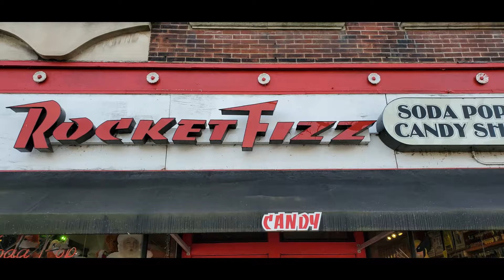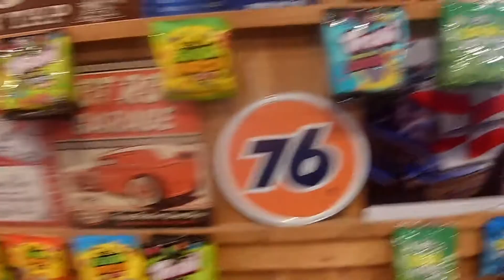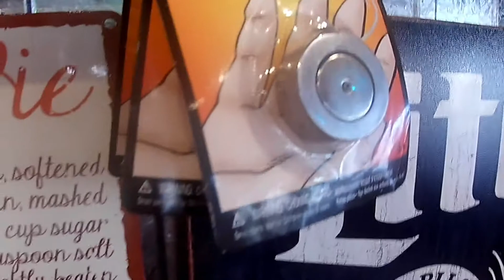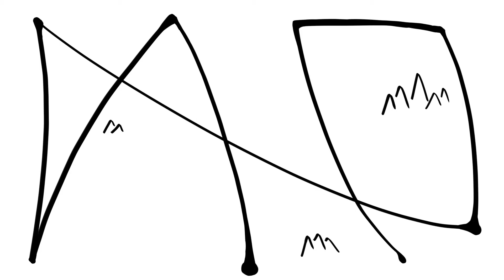Rocket Fizz - Welcome to the CANDY SHOP!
Do you like CANDY TFamers? We do! Today we visit Rocket Fizz. Rocket Fizz is a candy store that's full of sweets and treats. Grayson runs all around the store grabbing delicious candy to fix his sweet tooth but you know what sweets brings? A hyper mess.

Don't miss the "Heart of the ground" or any of the fun we had while filming here. Wait till the end though to see how you can win the MYSTERY BOX full of CANDY.

TFam merch coming soon - Be on the look-out Summer 2021'.

Give this video a big Thumbs Up!

mixkit.co - Feeling Happy
mixkit.co - Getting Ready

A very special thanks to Rocket Fizz and it's franchise owner Brad for letting us film inside his establishment.
Rocket Fizz has over 400 different sodas, and candies that every generation can enjoy. Rocket Fizz is a candy and gift shop.

Peace & Love
TFam